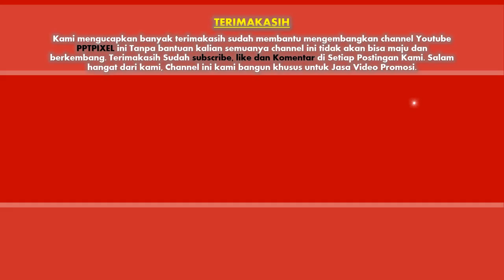Contoh Video Promosi Jasa Perbaikan, renovasi Jendela Rumah, Kantor, Apartemen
Video berikut adalah Contoh Video Promosi Jasa Perbaikan, renovasi Jendela Rumah, Kantor, Apartemen. Hanya sebagai contoh saja.